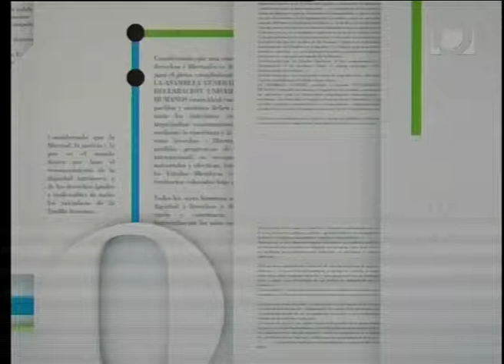InfoTNU: Con Álvaro Padrón sobre "Uruguay + 25"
Conversamos con el analista internacional Álvaro Padrón sobre la publicación del trabajo "Uruguay + 25", un libro que plantea una perspectiva de los próximos 25 años.